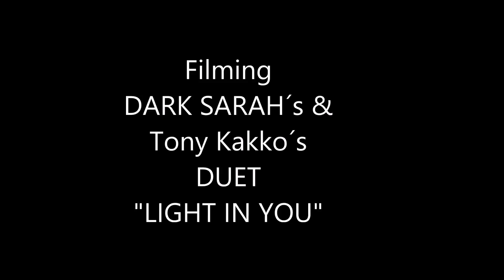DARK SARAH feat Tony Kakko- Light in You- video shooting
"Light in You" music video from Dark Sarah (feat. Tony Kakko) out in 15th April! Order the album "Behind the Black Veil"